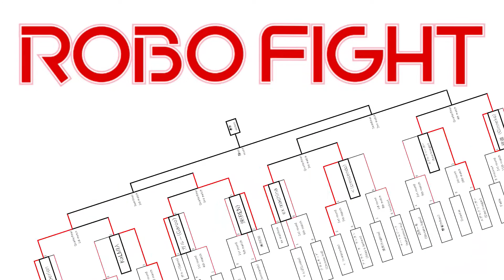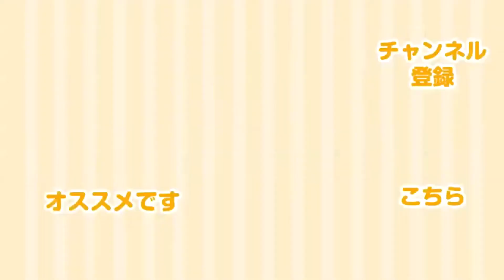【ロボット格闘技】 Humanoid robot fighting sports tournament "ROBO FIGHT 23" ロボファイト23 ex machina VS crescendo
今日の対戦は ex machina VS ‹(crescendo)
Today's game is "ex machina" VS "crescendo"

ロボファイトは二足歩行ロボットによる格闘競技です。
ROBO-ONE決勝進出をかけ、27体のヒューマノイドロボットが格闘します
この競技では相手を３回有効な攻撃で倒せば勝利です

ROBO FIGHT is a Humanoid robot fighting sports.
27 humanoid robots will compete to advance to the ROBO-ONE final.
In this game players will win if you knock down opponent with a valid attack 3 times.

■他の試合はこちらの再生リストをご覧ください / For more games, please see the playlist here.